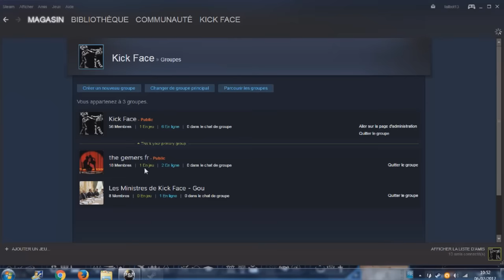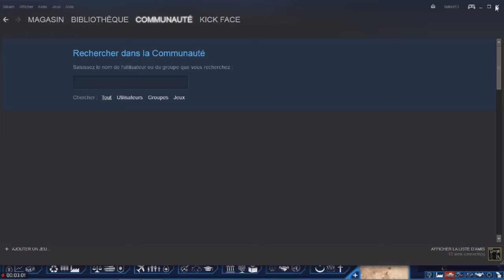LA GUERRE SE GENERALISE #20: POWER & REVOLUTION (geopolitical simulator 4) FR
Power and Revolution: Geopolitical Simulator 4